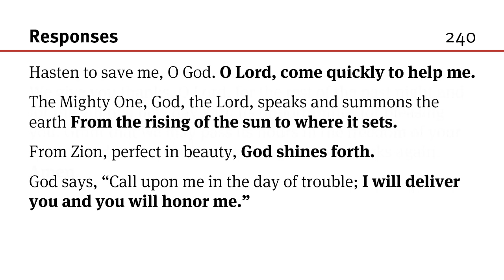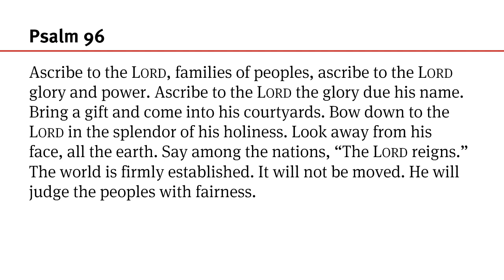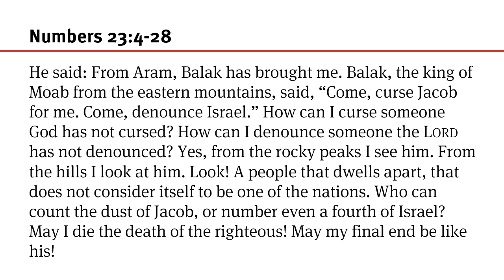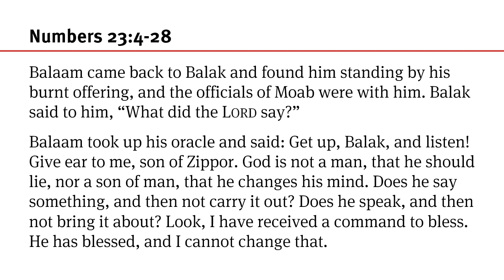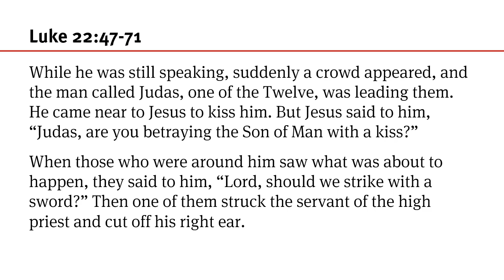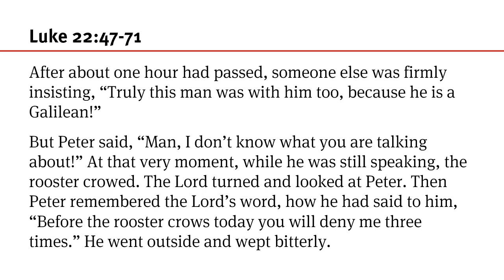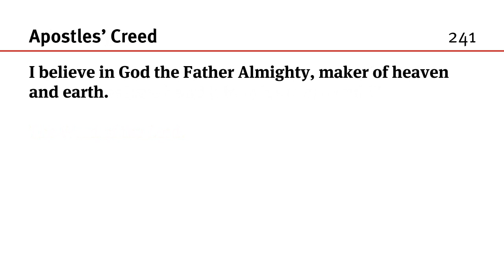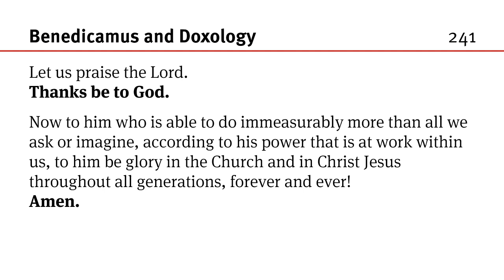099 Pentecost Wednesday